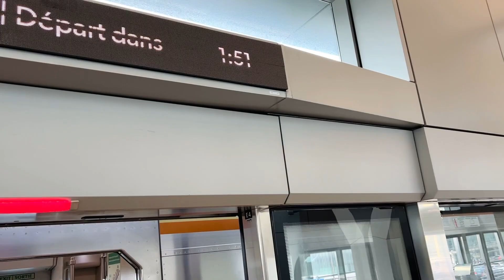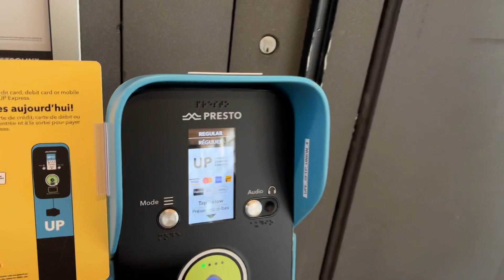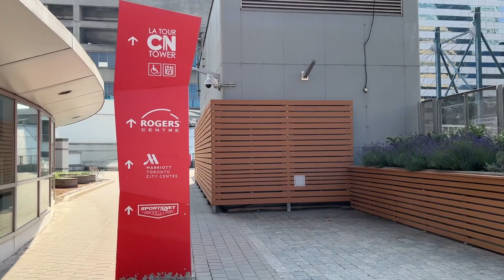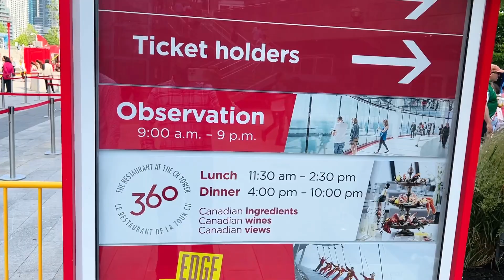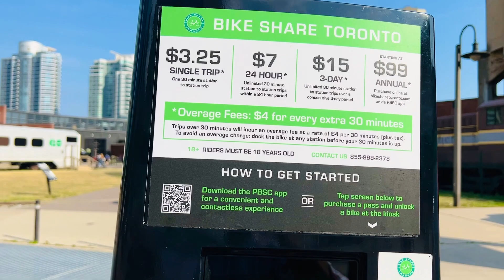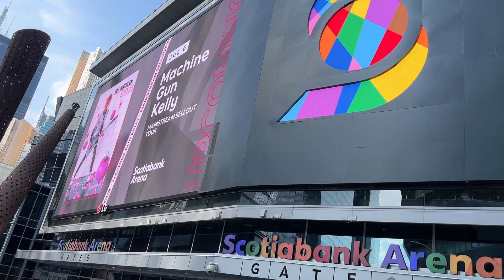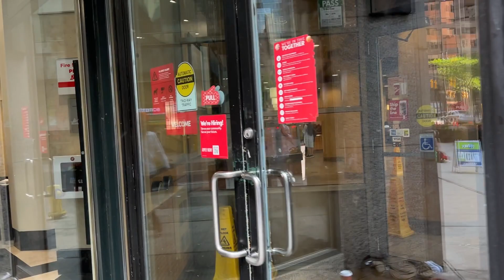TRAIN OF CANADA 🇨🇦| TORONTO PEARSON AIRPORT | TORONTO DOWNTOWN | CN TOWER VLOG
In this video i made a vlog on train of canada , Toronto pearson airport, Toronto downtown and so many other interesting locations and gave some information of ticket prices and schedule.